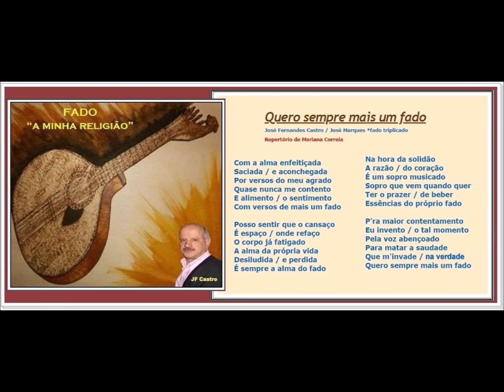Mariana Correia - Quero sempre mais um Fado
Mariana Correia
" Quero sempre mais um Fado "
Letra : José Fernandes Castro
" Fado Triplicado "